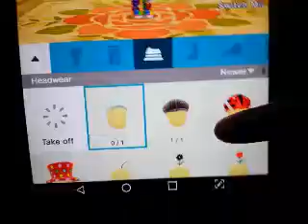Miitomo all my headwear items